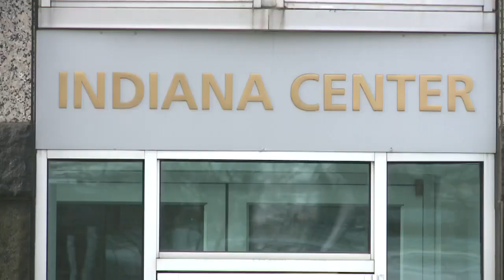UTEC moving to downtown Fort Wayne